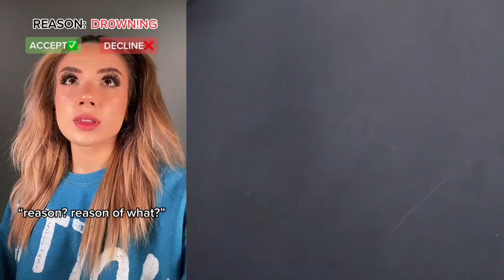💦 Text To Speech 🌺 ASMR Cake Storytime || @Bailey Spinn || POVs Tiktok Compilations 2023 # 56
Hello friends!